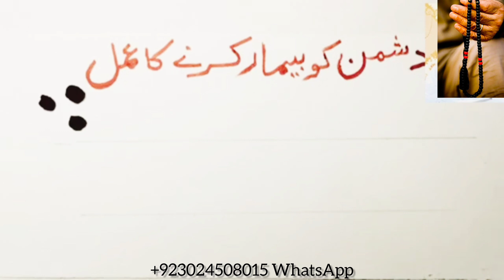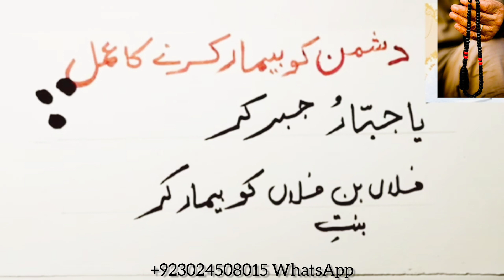Dushman Ko Bimar Karne Ka Powerful Amal | Dushman Ko Barbad Karne Ka Amal | Momin Islamic Wazaif